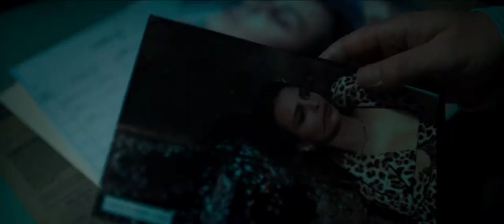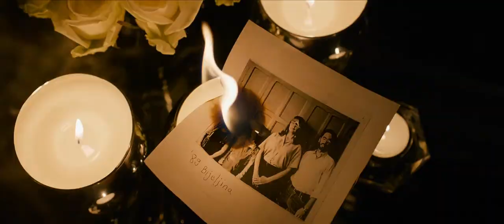In Darkness (2018) HD trailers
From acclaimed director Agnieszka Holland, In Darkness is based on a true story. Leopold Socha, a sewer worker and petty thief in Lvov, a Nazi occupied city in Poland, one day encounters a group of Jews trying to escape the liquidation of the ghetto. He hides them for money in the labyrinth of the town's sewers beneath the bustling activity of the city above. What starts out as a straightforward and cynical business arrangement turns into something very unexpected, the unlikely alliance between Socha and the Jews as the enterprise seeps deeper into Socha's conscience. The film is also an extraordinary story of survival as these men, women and children all try to outwit certain death during 14 months of ever increasing and intense danger.